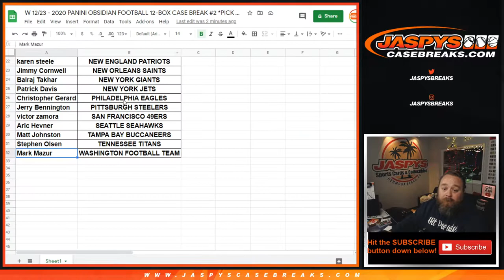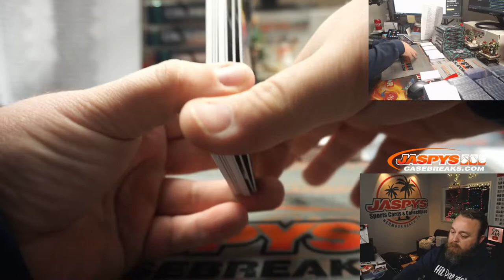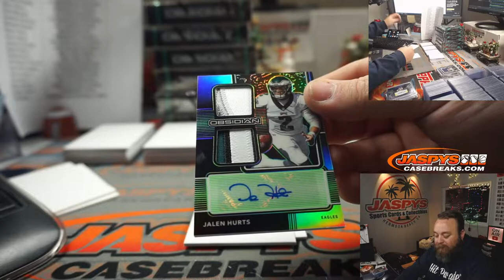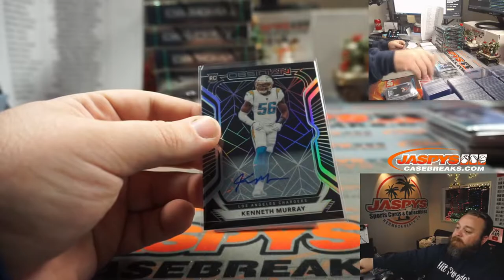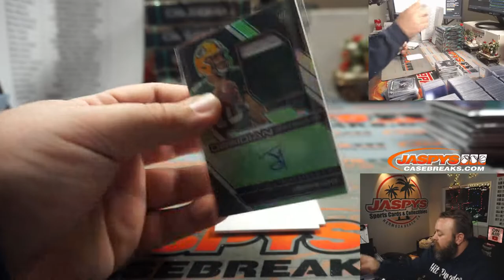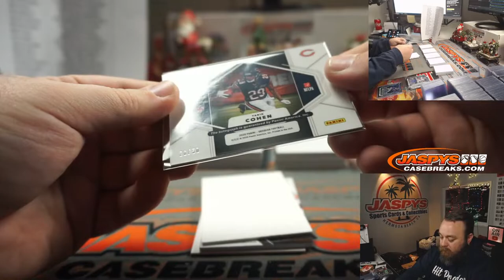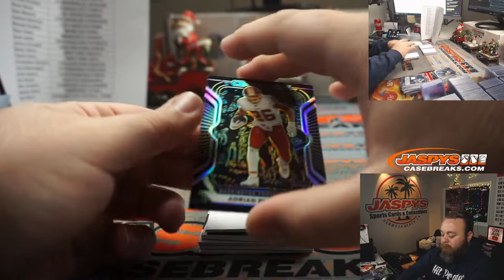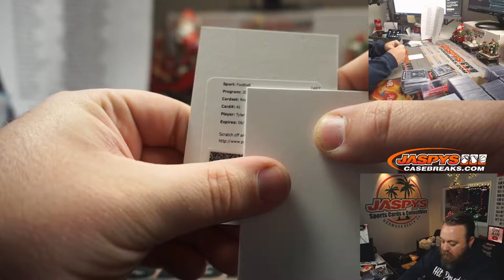W 12/23 - 2020 PANINI OBSIDIAN FOOTBALL 12-BOX CASE BREAK #2 *PICK YOUR TEAMS*